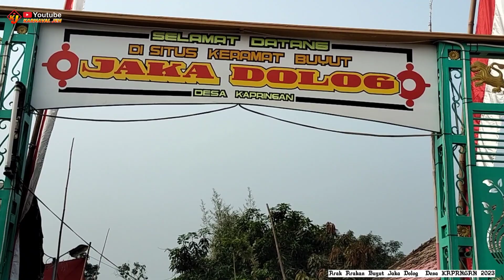Full Ogoh Ogoh Arak Arakan Buyut Jaka Dolog Desa KAPRINGAN 2023 ! Indramayu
arak arakan desa kapringan
arak arakan buyut jaka dolog
karnaval buyut jaka dolog
arak arakan
karnaval
carnaval
carnival
ogoh-ogoh
ngunjung Buyut